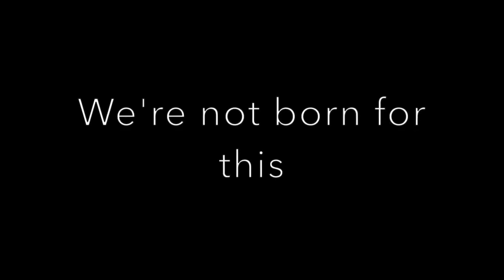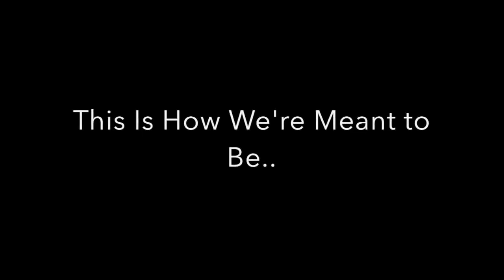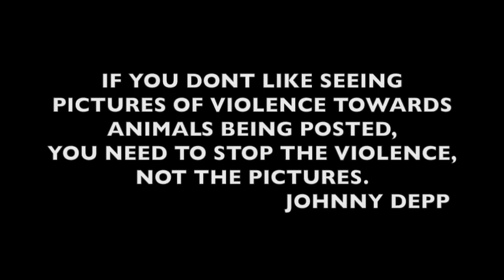don't kill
Best friend (don't kill dog)

This video is about Yulin 2023. Please sign petition

MUSIC ARRANGEMENT :  BAHMAN SAFFAR

SINGER , SONGWRITER : DALTON TJIA

RECORDED PRODUCER  : BAHMAN SAFFAR